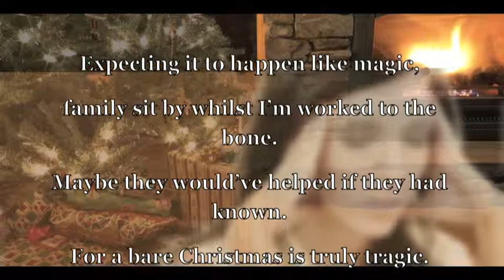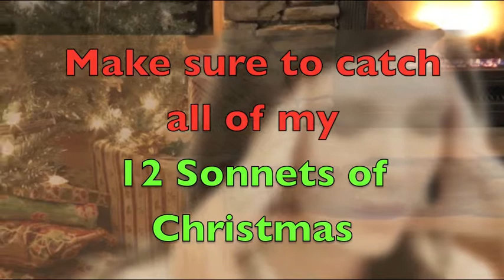The Fifth Sonnet of Christmas - A Mother's Christmas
The Twelve Sonnets of Christmas
Day # 5 - The Echo Sonnet

There will be a new Sonnet for each of the 12 days leading up to Christmas Day!

THANKS! x